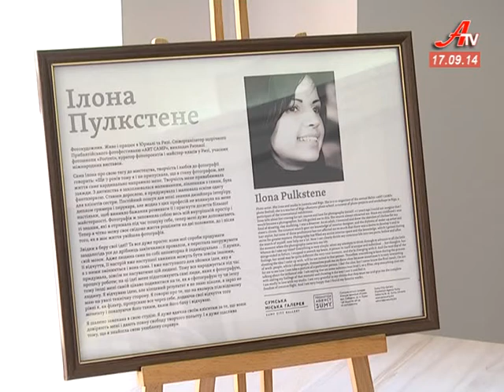Латвія у Сумах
Чорно-білі світлини на розсуд сумчан представила майстриня арт-фото Ілона ПулкстенЕ. Її монохромні роботи , як і саму назву експозиції «Зови меня Лавлада» можна розгадувати нескінченно.